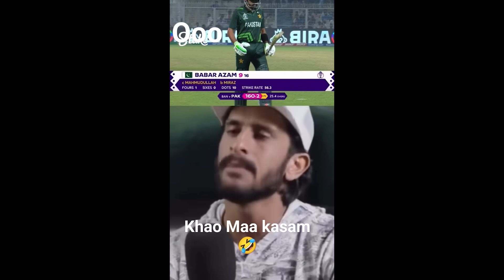India Lost The World Cup Finals🥲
Kuch Nahi Bolna, Bas Dil Toot Gaya Hai😞